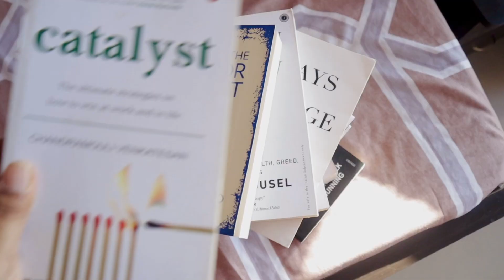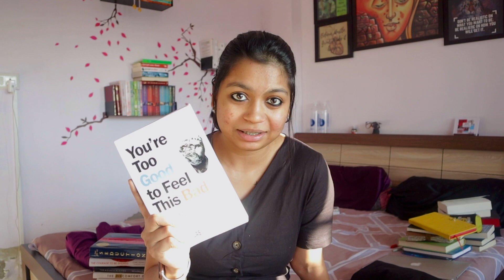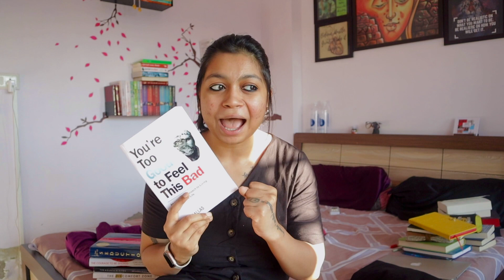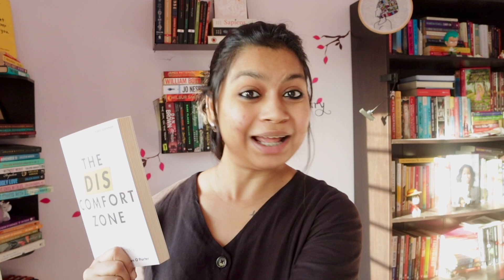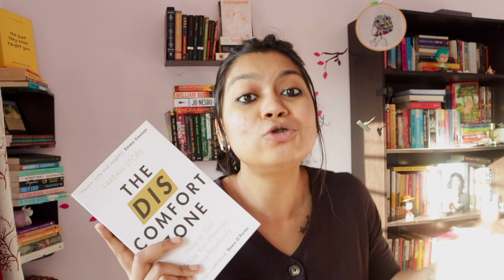Top 10 must-read books of 2022 (non-fiction recommendations) | For beginners | Anchal Rani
Hey guys! In this video, I recommend the top 10 best non-fiction books that are a must-read. They are great for beginners and avid readers.

Link to the books -
1. The courage to be disliked
2. 101 essays to change the way you think
3. Catalyst
4. What I talk about when I talk about running
5. Mountain is you
6. Discomfort zone
7. Psychology of money
8. Too good to feel this bad
9. The art of seduction
10.